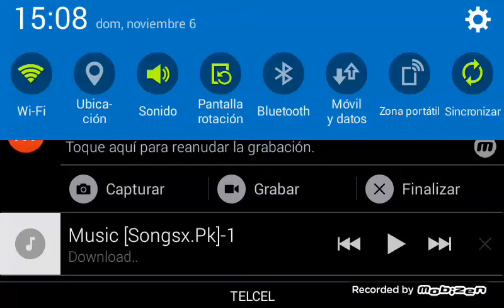Golem con valkirias 2:ataques th9 full.Descubriendo clash fo clans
Atake anti 3 estrellas
Realizando Plenos en Guerra con Valkiria